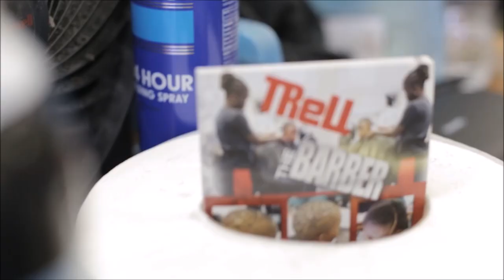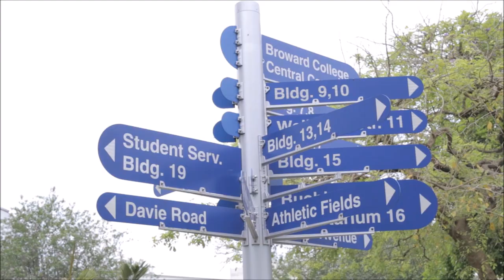LOTH season 2 EP 2.1"Closed Chapter"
Love of The Hustle Season 2
Producers
Maxine Joseph and Riqueal Culmer

Help us get to 6k views and we will release part two👌🏾 share share share